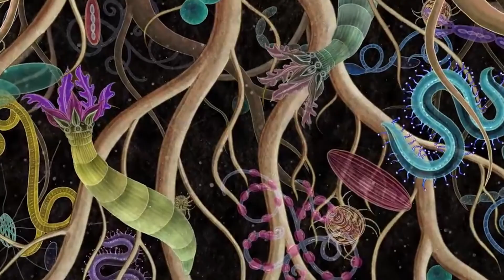A BELEZA DA CRIAÇÃO DIVINA!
Observe e aprecie a perfeicão de todas as criações divinas! Você é uma criação divina!